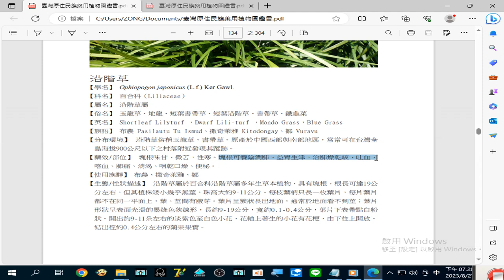錄製 2023 08 27#沿階草 （沿可能是屋簷的簷） 塊根可#養陰潤肺 、益胃生津 ，治#肺燥乾咳 、吐血、喀血、肺痛、消渴、咽乾口燥、便秘 19 28 05 954